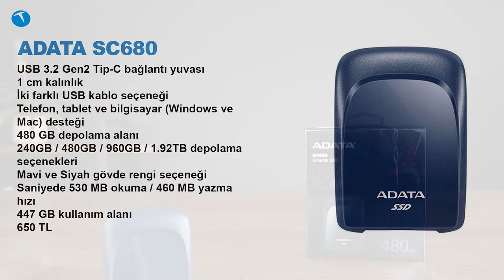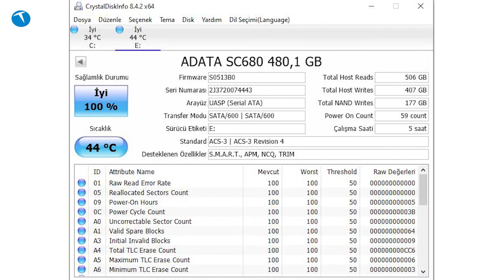Hız tutkunları için geliştirildi | ADATA SC680 inceleme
Bu videomuzda yüksek hızlı veri aktarımı yapabilan harici SSD çözümü olan ADATA SC680'i inceliyoruz.

Kibrit kutusu büyüklüğünde olan harici depolama cihazı kutusundan çıkan iki farklı kablo ile kullanılabiliyor. 20 cm uzunluğundaki kablolardan biri Tip A- Tip C içen diğer Tic-Tip C USB bağlantısına sahip. Üzerinde Tip C yuvası bulunan SSD depolama çözümünü bu iki kablodan biriyle beraber bilgisayar ya da telefonlarla (Android işletim sistemine sahip USB Tip C bağlantısı bulunan) kullanabiliyorsunuz.

Tak Çalıştır bir ürün olan SSD için sürücü ya da bir kurulum gerekmiyor. Yaptığımız testlerde ürünü bilgisayara USB Tip C ve Tip A bağlantılarının ikisini de kullanarak bağladık. Hız anlamında bir fark olmadığını gördük.

Hız testleri de yaptığımız ADATA SC680 bize saniyede 420.9 MB okuma ve 387.8 yazma hızı sundu. Markanın verdiği değerlere oldukça yakın değerler bulduğumuzu belirtelim.

Depolama cihazının sunduğu alan 480 GB olsa da kullanım alanı olarak baktığımızda 447 GB bir alanı kullanabildiğimizi gördük.

ADATA SC680

USB 3.2 Gen2 Tip-C bağlantı yuvası
1 cm kalınlık
İki farklı USB kablo seçeneği
Telefon, tablet ve bilgisayar (Windows ve Mac) desteği
480 GB depolama alanı
240GB / 480GB / 960GB / 1.92TB depolama seçenekleri
Mavi ve Siyah gövde rengi seçeneği
Saniyede 530 MB okuma / 460 MB yazma hızı
447 GB kullanım alanı
650 TL